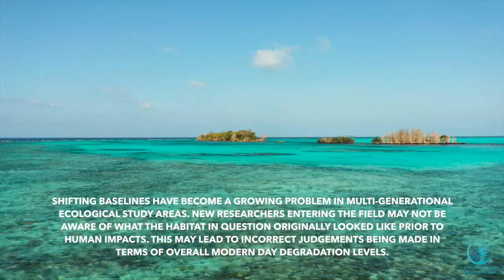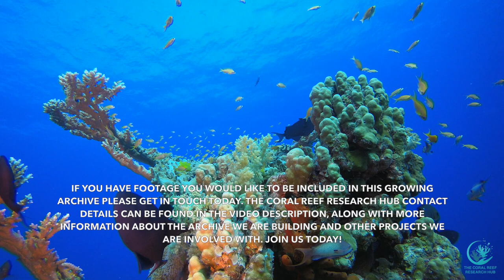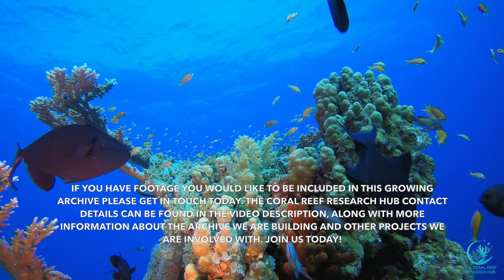The Coral Reef Hub Historical Archive Information Video Marine Ecology Conservation Project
20 views  Jun 16, 2023
 What Is The Coral Reef Research Hub Historical Video Archive?

Shifting baselines have become a growing problem in multi-generational ecological study areas. New researchers entering the field may not be aware of what the habitat in question originally looked like prior to human impacts. This may lead to incorrect judgements being made in terms of overall modern day degradation levels.

This is especially problematic in the case with coral reefs, where video records are sparse.
Without such essential knowledge researchers may make insufficient ecological recommendations and managers may be unaware of appropriate protective management measures for a habitat.

The Coral Reef Research Hub historical archive hopes to address this problem in two ways. Firstly, we are bringing together non-systematic video and still photo records of what coral reefs looked like in the past. Where possible this footage aims represent what coral reefs looked like prior to severe human impacts.

Secondly we are building a modern day record of coral reef footage from around the world so that in years to come there is an easily accessible temporal record of coral reef change across the years. This modern footage can also be compared to the older footage as the archive grows over time.

Although the archive presents non-systematic video and still records, being organised into small geographical units means generic comparisons can be made between past and present habitat states. For example, it will be possible to analyse the videos to a certain extent and quantify change in broad ecological markers such as coral cover or algae cover.

If you have footage to contribute to the archive, or other content you would like featured on The Coral Reef Research Hubs channel please get in touch.

The Coral Reef Research Hub is a career development website for a growing community of coral reef professionals, researchers and early career scientists. At the core of our Hub is a free social media style interface that allows members to network with each other, create niche research groups and facilitate collaboration. By increasing collaborative efforts among researchers from around the world it is hoped to reduce duplication of work and speed up the collection of information that will help save coral reefs. The Hub also provides career opportunity listings, publication hosting, a mentorship program, knowledge sharing master classes, a small research grants program, and more. This makes us a unique online resource whose ultimate goal is to help those working to protect coral reefs around the world achieve their career and/or research aspirations.

This channel is managed by the Coral Reef Research Hub primarily to promote member created content.

Audio and video copyrights remain with original creators and contributors. Any necessary licensing information can be provided upon request.